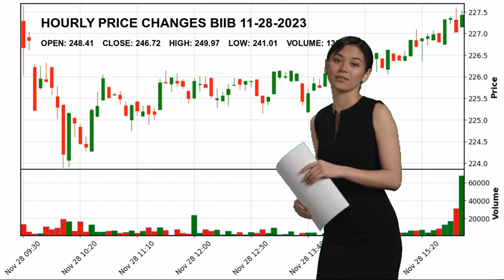Biogen Inc. BIIB Stock Price Analysis Today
Biogen Inc. BIIB Today.
November 28 Biogen Inc. Hourly Price Changes of Biogen Inc., which closed yesterday at $246.72 and started the day at $248.41.
Biogen Inc. reached maximum $249.97 today. And the lowest stock price was $241.01 .
Drug Manufacturers - General Healthcare Mr. Christopher A. Viehbacher BIIB Biogen Inc. Biogen Inc. NASDAG Stock Price BIIB Price Biogen Inc. Price BIIB Stock Price Biogen Inc. Stock Price nasdaq 100 analyses today analysing nasdaq stock market stock forecast technical analysis stock analysis stock today stock tomorrow stock live